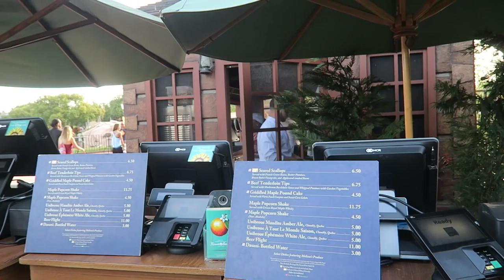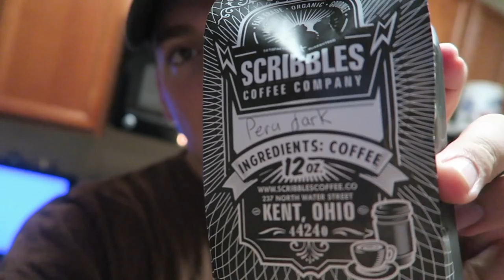Boys vs Girls Test Track Battle | EPCOT Flower & Garden Festival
Like a grand and miraculous spaceship, our planet has sailed through the universe of time, and thankfully, EPCOT Flower & Garden Festival has been a part of it. Join us for a night of rides and food with Cole and Chelsea. We scored Spaceship Earth and Test Track fast passes! You'll have to watch to see whose car won; the boys or the girls. We head home early so Peter can run and we could enjoy some couch time with Eve!